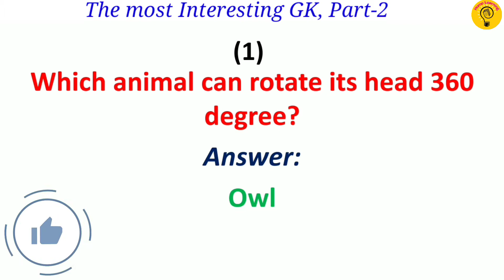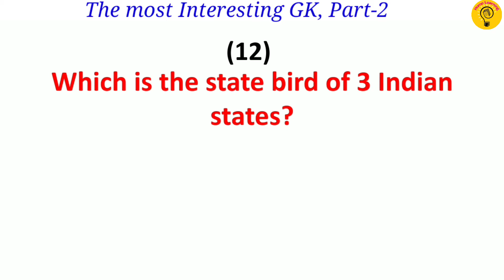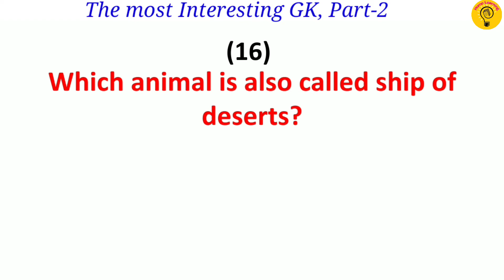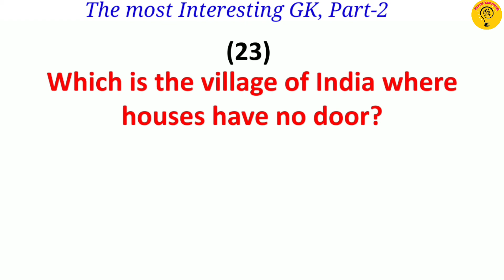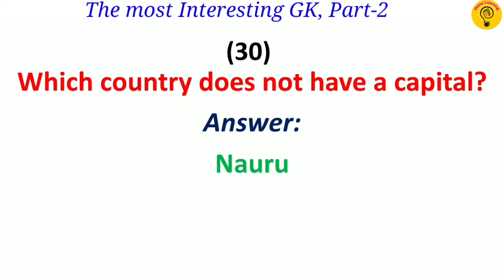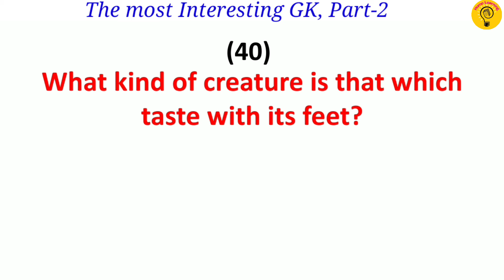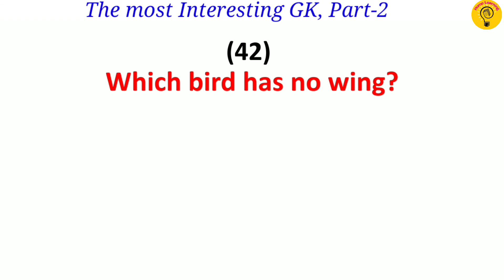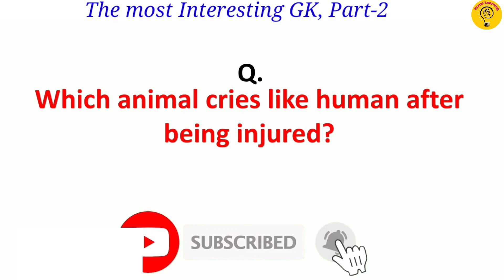50 Interesting GK || Interesting GK Questions | GK Questions And Answers Part 2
50 Interesting GK || Interesting GK Questions | GK Questions And Answers Part 2

Interesting GK
Interesting facts
Interesting GK facts
Interesting questions
Funny gk
Gk Questions
General knowledge
Gk in hindi
Interesting moments
Funny moments
Interesting video

Interesting GK || Interesting GK Questions| GK Questions And Answers